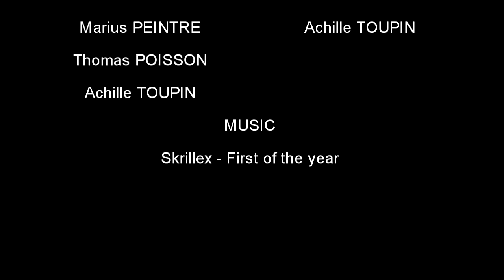Super Sweeper 2000 GT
Cette vidéo est le résultat d'un projet lycéen de section Euro en 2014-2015
Elèves :
Peintre Marius
Poisson Thomas
Toupin Achille